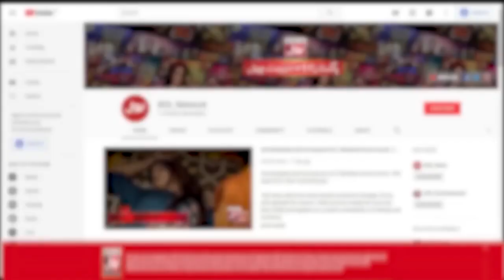Nabi S AW Ki Mue Mubarak Par Karobar | Faysal Quraishi | Ramazan Mein BOL